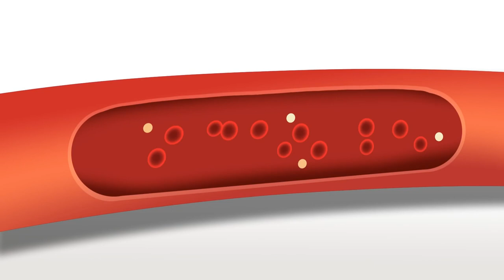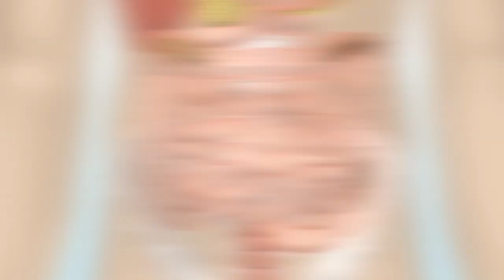जिस रोटी को आप फेंक देते हैं उसके भी हैं गजब के फायदे | Isha Mehra Hacks & Tips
सुबह सुबह बासी रोटी खाने के फायदे आपको कर देंगे हैरान, बासी रोटी खाने के फायदें

Ayurvedic ,
 Remedies ,
 Gharelu Nuskha ,
 Health Tips ,
 Ayurveda ,